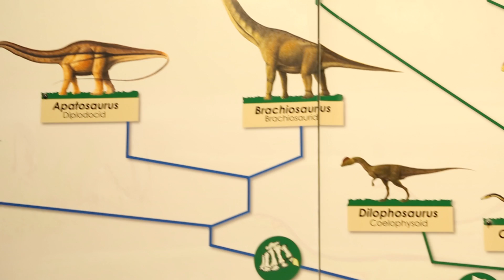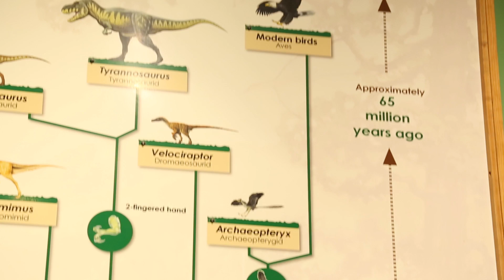Are Dinosaurs Really Extinct?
Did you know you probably saw a dinosaur outside today? You might have a pet dinosaur! And many, many of you will even be eating dinosaurs tomorrow on Thanksgiving. Learn all about how birds are really dinosaurs in this video with our Resident Paleontology Expert!